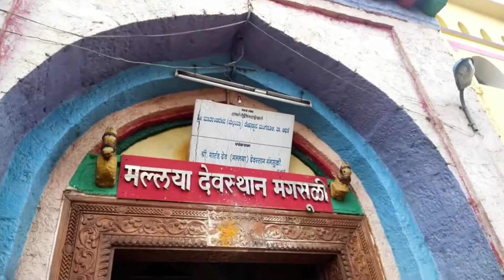श्री क्षेत्र मंगसुली मल्लया मंदिर | Shree Mangasuli mallaya temple 🙏🏻🛕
HI
मित्रानो मी OM SHINGADE तुम्हा सगळयांच स्वगत आहे माझा YOU TUBE CHANNEL gavakadchi mathi

तर मित्रानो मी तुम्हाला आज मंगसुळी मल्लया मंदिर दाखवणार हाय तर मात्रानो व्हिडिओ पूर्ण बागा

omi shingade